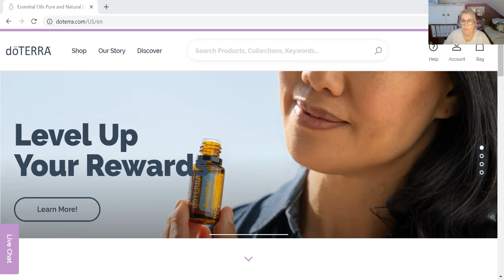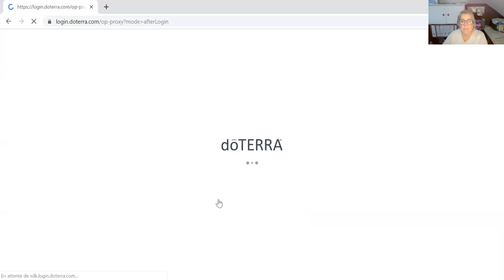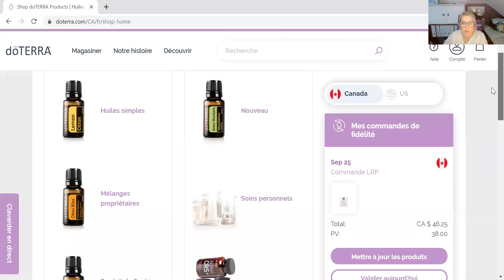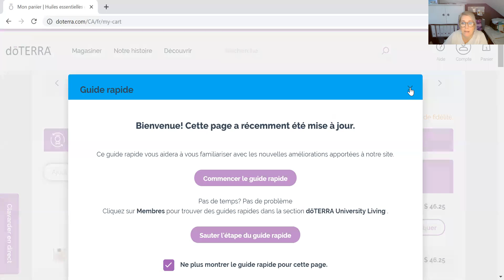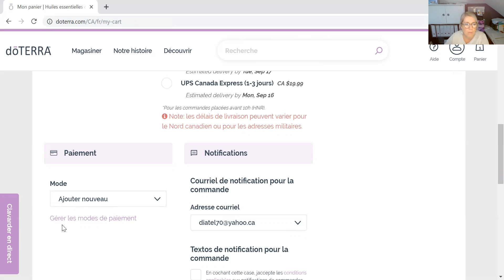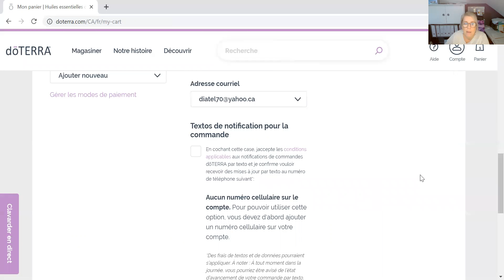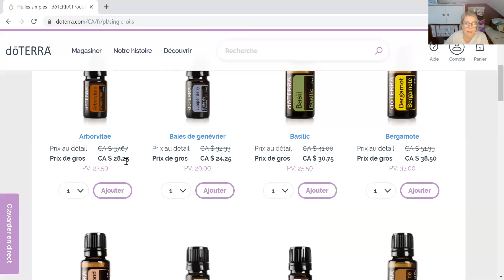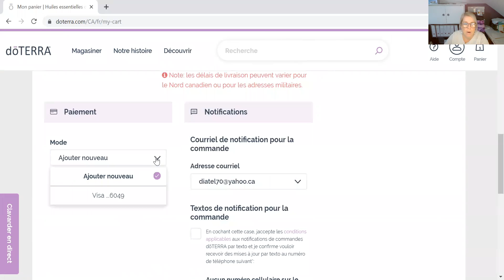Comment faire notre commande LRP compte client sur le nouveau site web Doterra